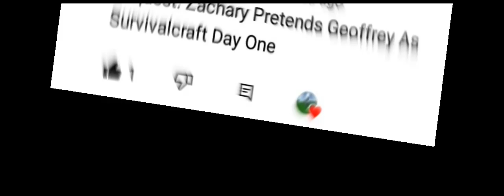Zachary pretends Geoffrey as SurvivalCraft Day One